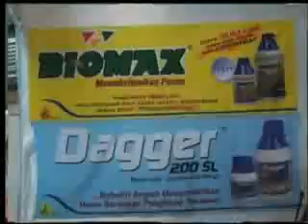7 Ust Felix Masjid Ad Diin Mangli Kuwarasan Kebumen